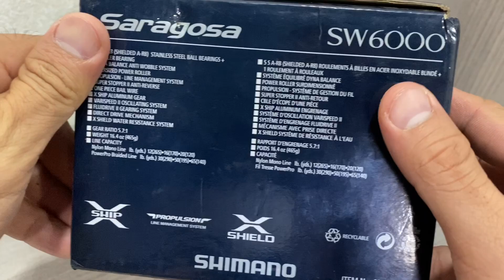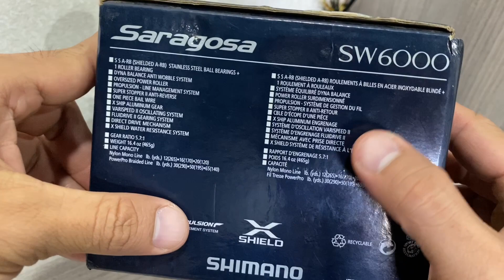Shimano saragosa sw 6000 fullbox - penn slammer 3 5500 - zalo 0966652715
Tùng về được 2 máy penn slammer 3 5500 và shimano saragosa sw 6000
# penn slammer 3 5500 giá 2t450
# shimano saragosa sw 6000 giá 2t7
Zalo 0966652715